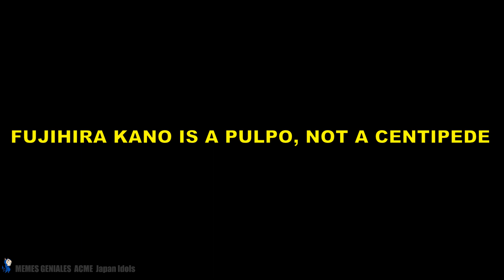IS A PULPO, NOT A CENTIPEDE 😂 FUJIHIRA KANO - 藤平 華乃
Wow! Kano and his amazing drawings.  😂🤣😂